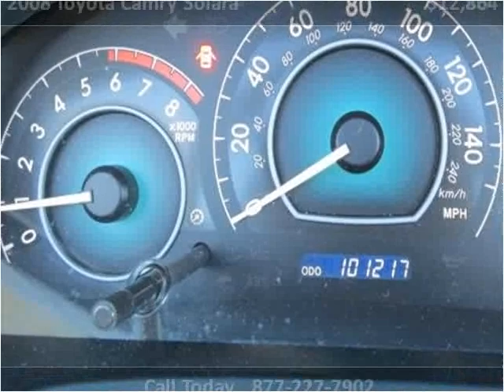2008 Toyota Camry Solara Used Cars Melbourne FL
This 2008 Toyota Camry Solara is available from USA Auto & Lending.